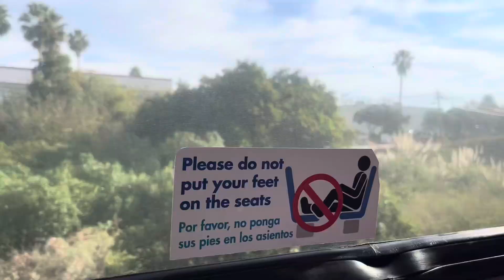2023 California Christmas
This Was A Good Christmas.